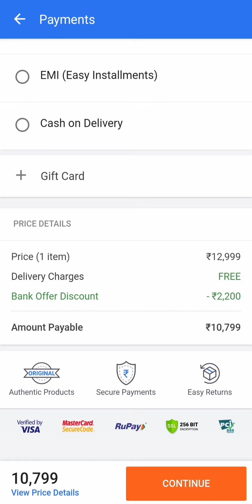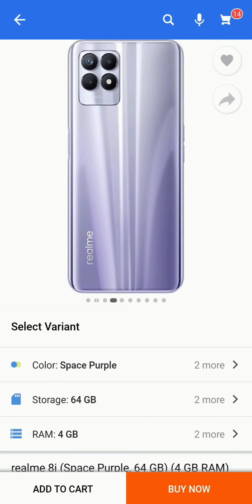Best Smartphone Under 12k In Flipkart Big Billion Day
In This Video I Have Told You About Best Smartphone Under 12k In Flipkart Big Billion Day